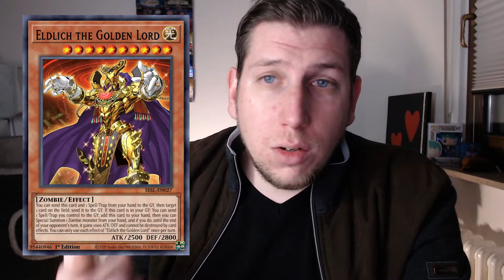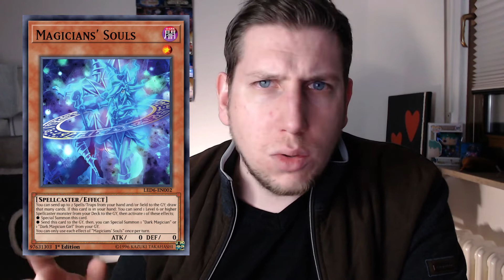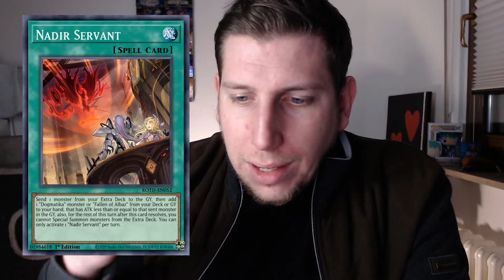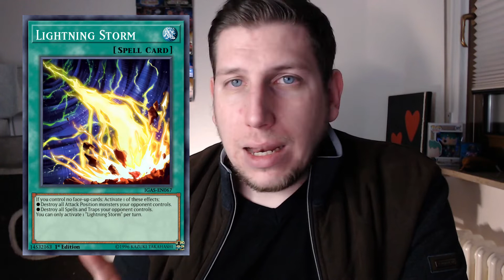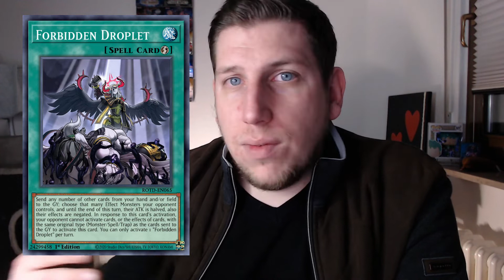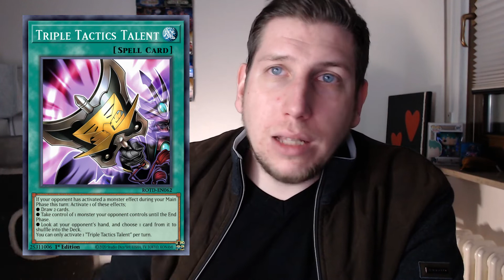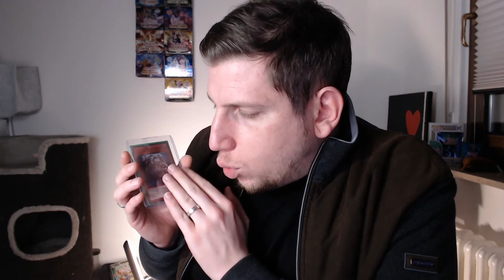Yu-Gi-Oh! Die 10 Teuersten neuen Karten aus 2020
Heute gibts die Top 10 der teuersten neuen Karten in Yu-Gi-Oh! 2020 viel Spaß.

Euer Aubertin.